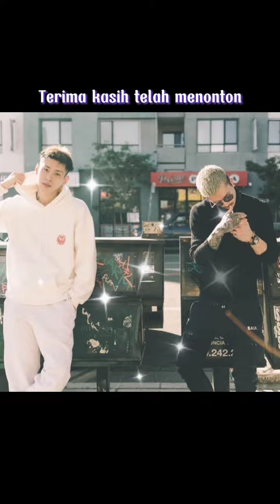#141 Rokok Foy [18, 10, 2021] Line live DJ Foy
Video ini mendapat izin dari departemen editorial video yang dipotong Repezen Foxx dan diberi judul dalam bahasa Indonesia